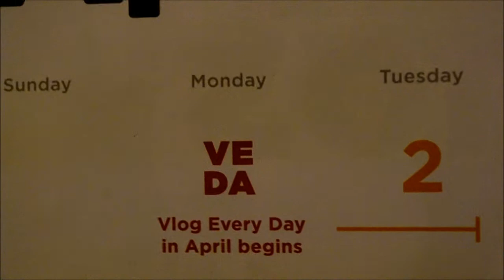Couch Camo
April fools ya fools
VEDA DAY 1 -explosion noise-